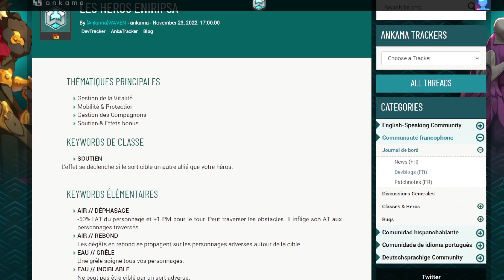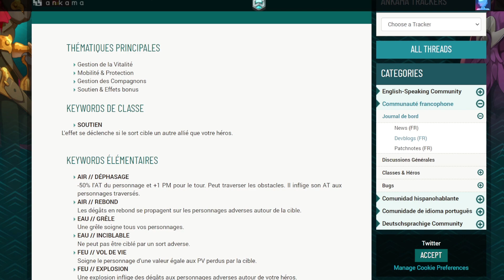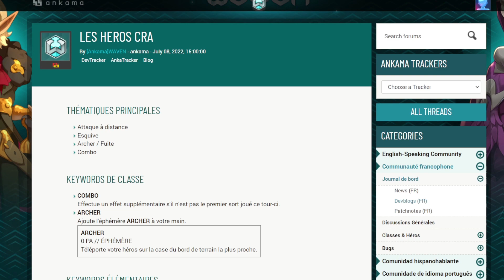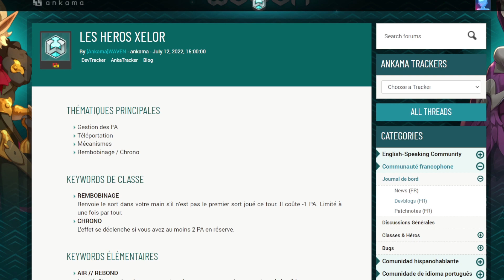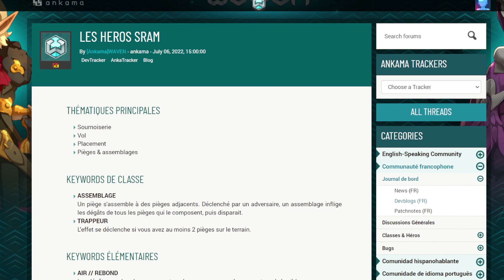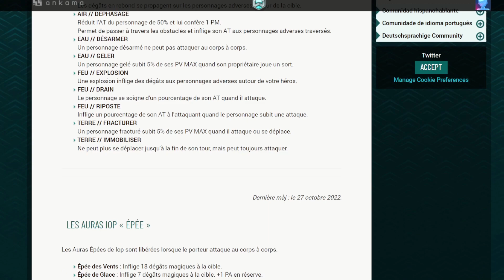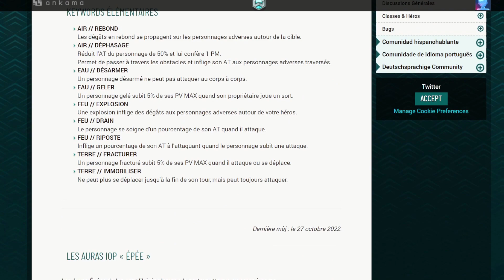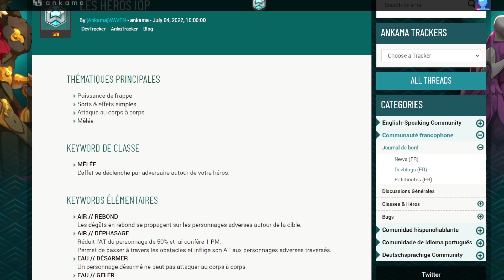Quelle Classe/Héro choisir sur WAVEN (Meilleurs Classes)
Pour commencer l'aventure des meilleures des façons, il faut choisir ça classe/Héros, je vous montre comment bien la choisir et vous dit quelles sont les meilleures classes/Héros